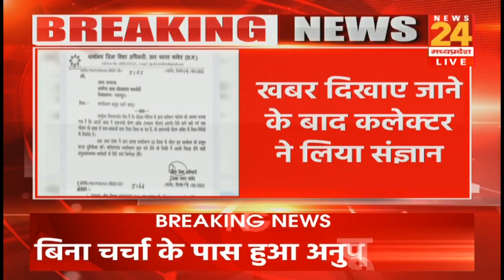कांकेर : NEWS24 MP-CG की खबर का असर, स्कूल में बच्चों के मध्यान भोजन का मामला